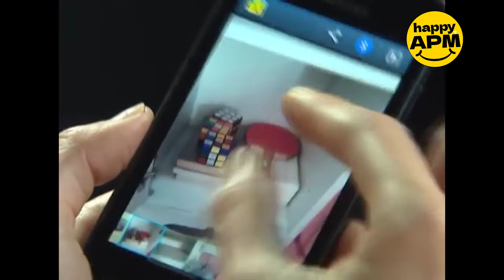八卦神探｜單身老漢瀕臨頻死之際，身邊人都來圖他財產，結果他只給兩個兄弟留了｜李思捷｜萬綺雯｜梁烈唯｜朱晨麗｜羅樂林｜爽劇系列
在重案組任職督察的車季菲（萬綺雯飾），是個只相信科學證據的犯罪心理學專家。對她而言，所謂「看相」、「偶然」、「緣分」等都屬於或然率。但向來只重視功績、好大喜功的總督察方圓圓（朱咪咪飾），竟安排丹仁加入季菲的團隊。不論處事方式和性格均南轅北轍的兩個人，該如何合作？